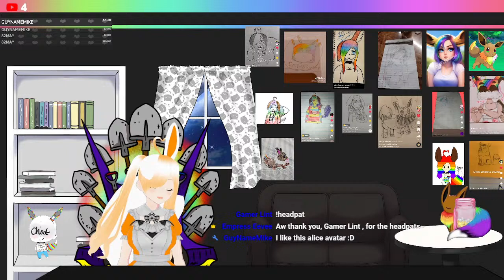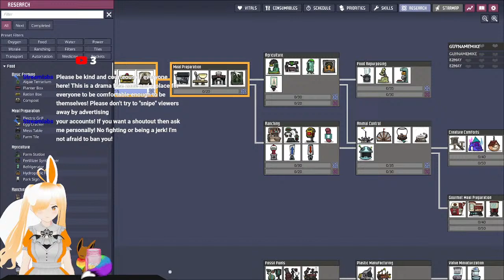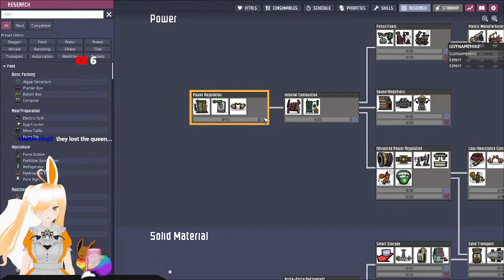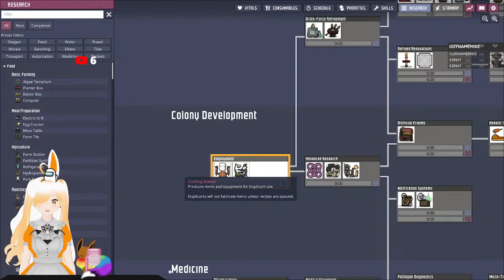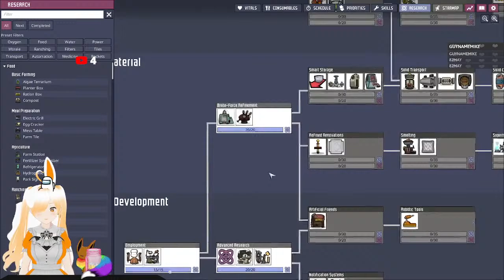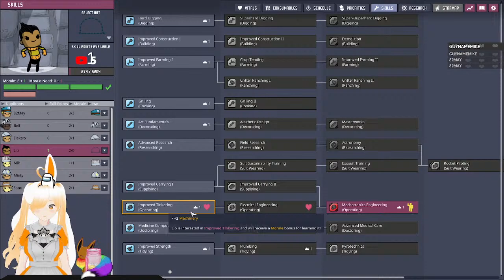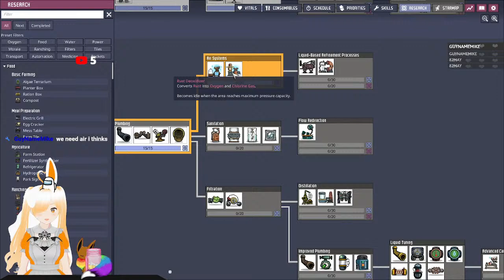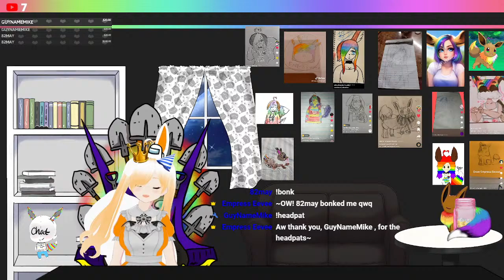Empress Eevee Live Stream 89! Learning how to breath!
Hello Everyone! Its so nice to meet you all! I hope you all have a wonderful eeveening!

Also like,follow,comment and sharing help to!

Vtuber assets:
for the cat cups and steam
for the kitties,table and background

Music in the beginning and ending cards was by my good friend Alex Graey! Go check out their awesome works here on youtube,Tiktok and Spotify!

Other music is the soundtrack to Stardew Valley!